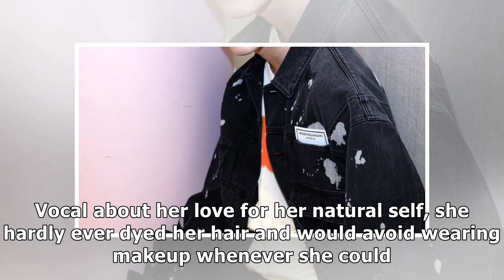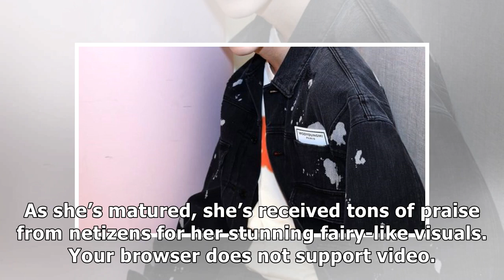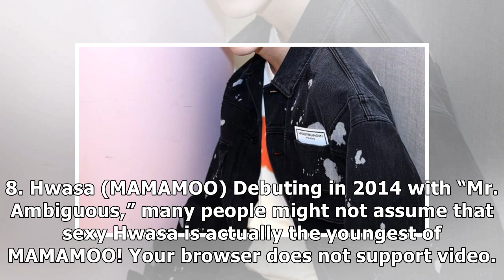Here's What The Youngest Member Of Each Girl Group Looked Like During Their Debut